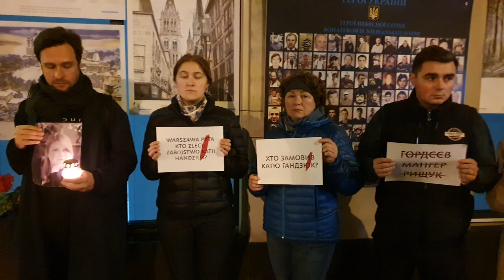“Рік без Каті”: у Варшаві вшанували пам’ять Катерини Гандзюк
Біля посольства України у Варшаві активісти у понеділок ввечері вшанували пам'ять громадської активістки з Херсона Катерини Гандзюк, яка померла рік тому внаслідок нападу на неї за три місяці до цього.

Під час мовчазної акції її учасники тримали фото Катерини, листівки з написами “Рік без Каті”, “Хто замовив Катю Гандзюк”, “Варшава запитує: хто замовив Катю Гандзюк”, “Гордєєв, Мангер, Рищук”, а також запалили лампадки в її пам'ять, повідомляє власний кореспондент Укрінформу.